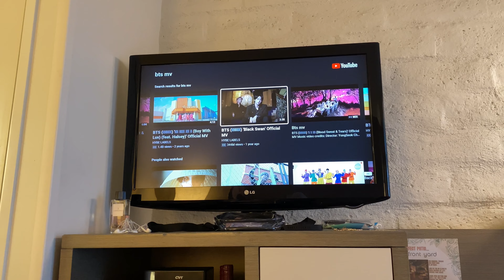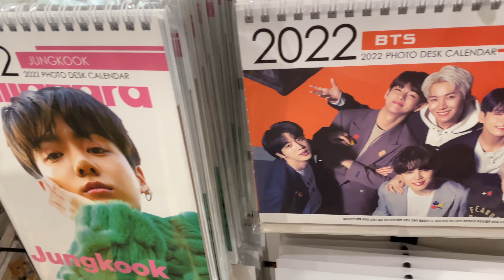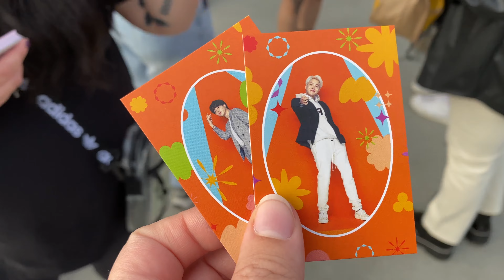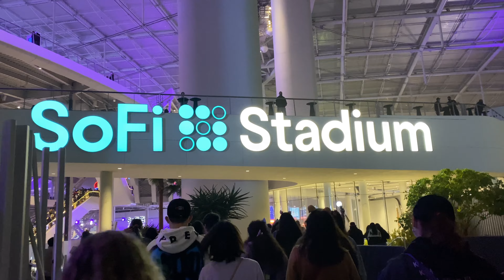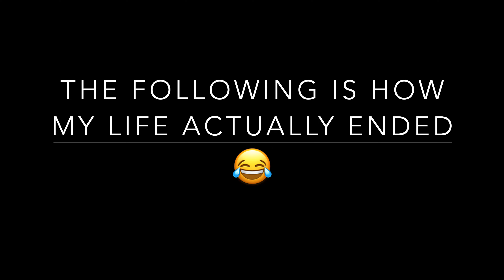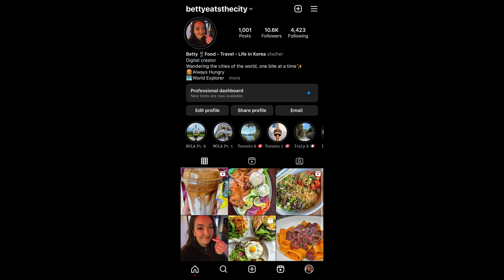BTS PTD LIVE in LA 2021 | Solo Travel Concert Vlog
Reliving the beautiful ARMY memories of the FIRST time I saw BTS live in Los Angeles in 2021.
It was also the FIRST time I ever traveled ALONE and it was one of the best experiences of my life! So worth it!
Fast forward to 2023 and I now live in Korea!!!
Life is crazy sometimes. here's to more adventures!

The song used in the video is taken from (telfazy music) channel. Many songs are without copyright on the channel: